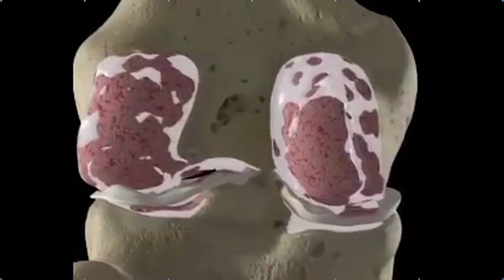AP Govt Serious on Advertisements of Colleges and Schools || Jagan Cares for Students || Nijam Media